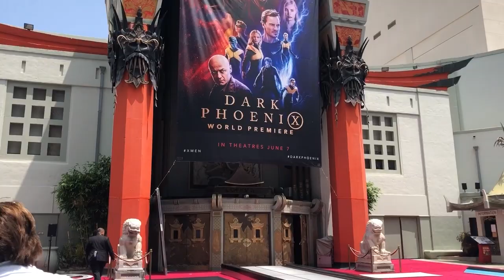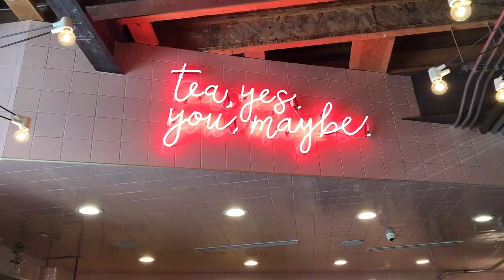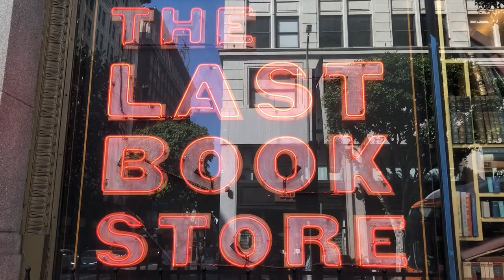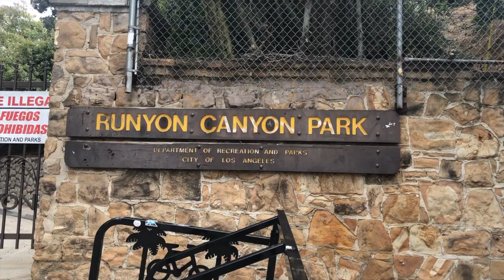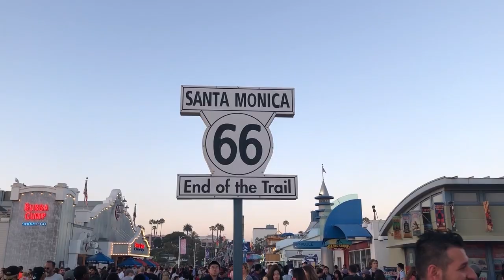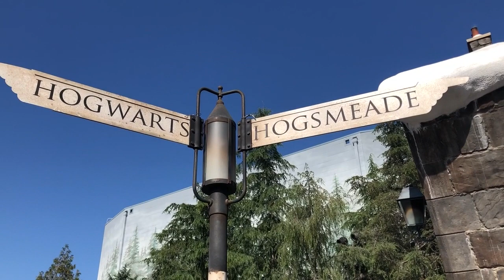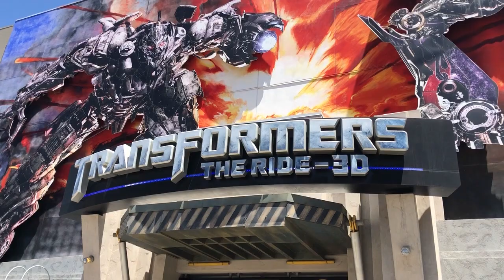LOS ANGELES TRAVEL VLOG - CELEBRITIES, UNIVERSAL STUDIOS AND MORE | Mille Mirah Seiersen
Welcome to Los Angeles, California! In this video, we explore L.A. We go to the world premiere of X-Men: Dark Phoenix, where we see tons of celebrities, such as Nicholas Hoult, James McAvoy, Sophie Turner and Joe Jonas. We witness a Hollywood Walk of Fame ceremony, as Alan Arkin gets his star. We hike in Runyon Canyon and visit Beverly Hills, Santa Monica and Venice. We also spend a day at Universal Studios.
It was such a fun week!

Where we stayed: Walk of Fame Hostel

MUSIC